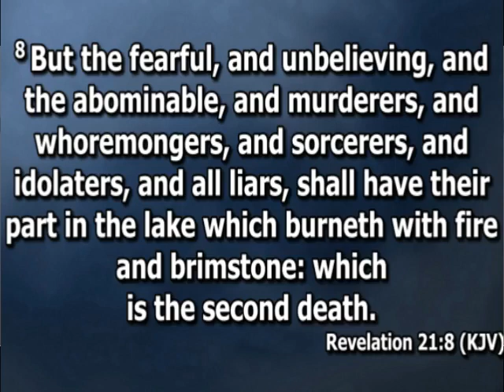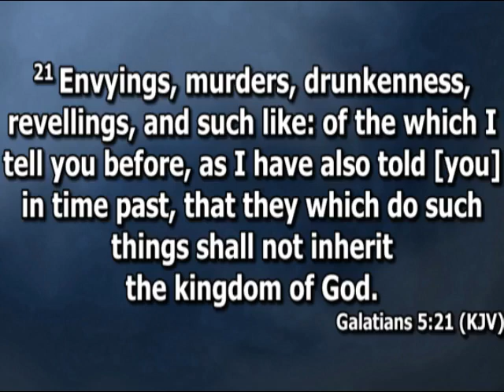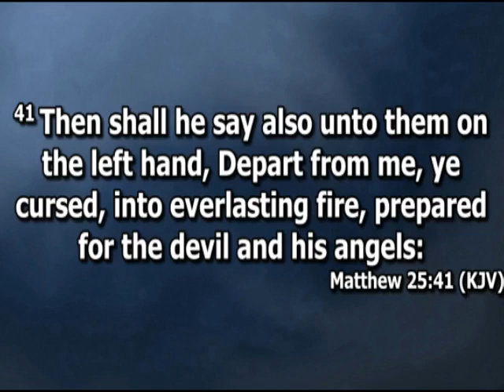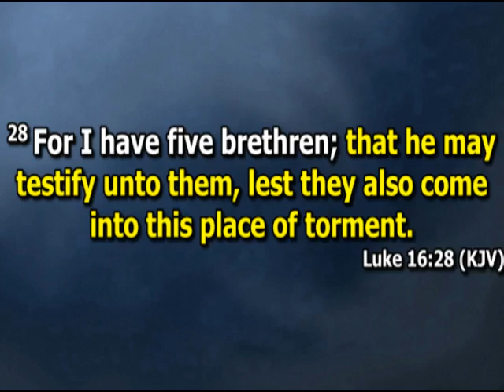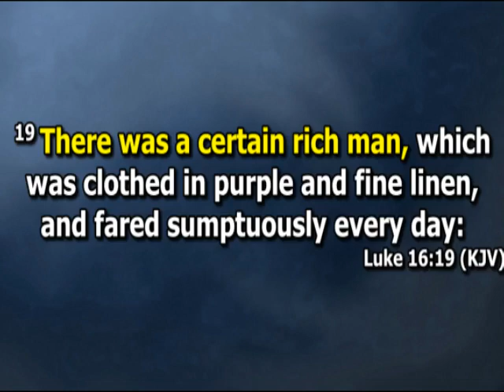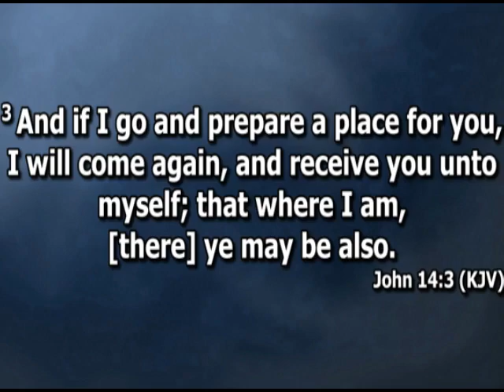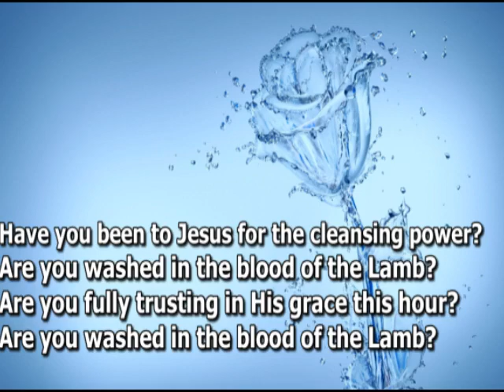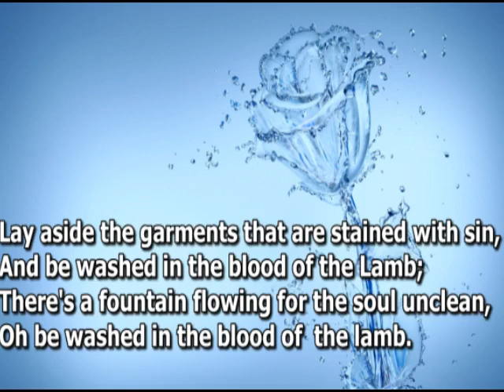Open Heavens Devotional For Monday 28-02-2022 by Pastor E.A Adeboye (Who Said What?) IV